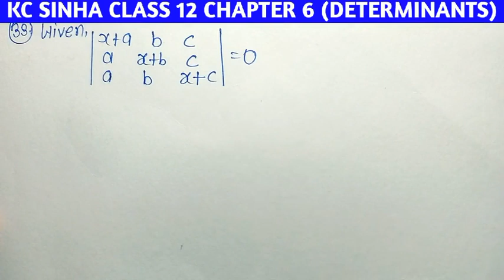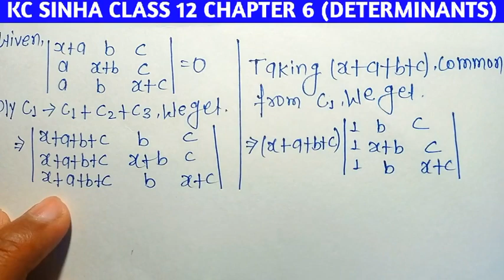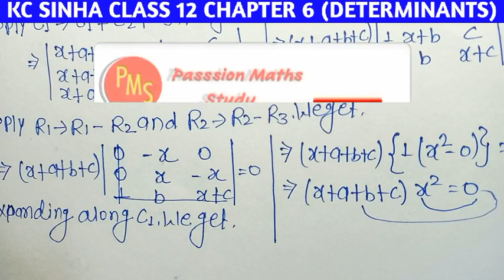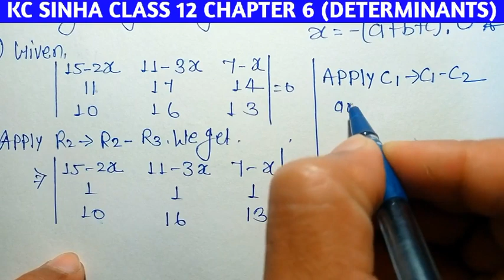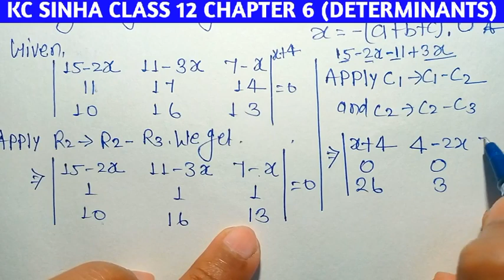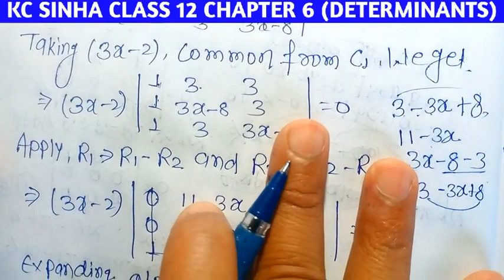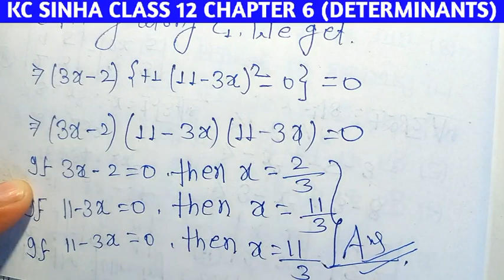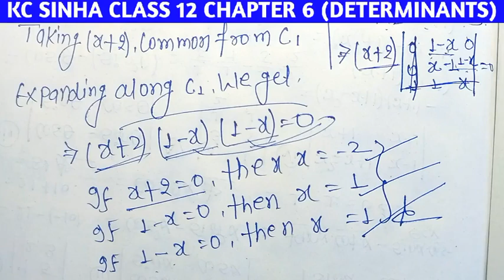Determinants Class 12 | Ex 6.1 KC Sinha | EX 6.1 Q-No 33to36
determinants cbse class 12 | class 12 math chapter 4 complete chapter in 1 video | cbse | icse class 12 math | jee | determinants best video | determinants all properties class 12 maths | determinants class 12 maths | sarnik kaksha 12 ganit adhyay 4 |

related content:
1. kc sinha chapter 6 solution
2. kc sinha 12 math solution
3. kc sinha class 12 math solution
4. kc sinha ex 6.1 solution
5. kc sinha math class 12 chapter 6.1
6. kc shina class 12
7.kc shina class 12 maths chapter 6